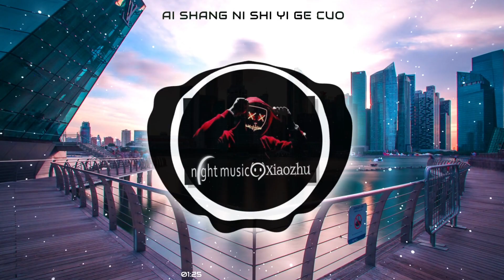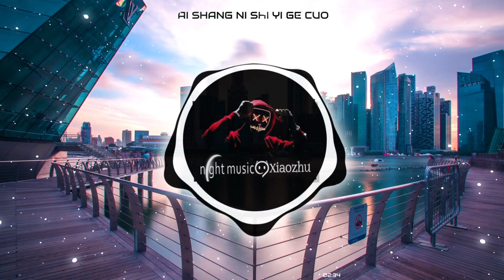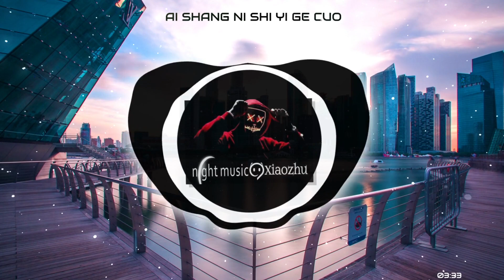一支沫 - 爱上你是一个错 (DJ沈念版 ProgHouse Mix)『因为我爱你就像那飞蛾扑向火 请你告诉我爱上你是一个错』